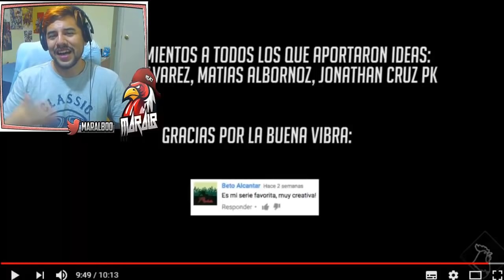¡Ganaste antes de que empezara la batalla!| Desbloqueando logros en batallas | MARALB REACT